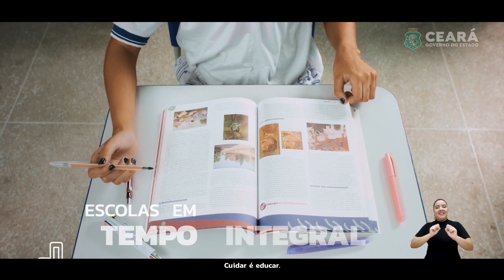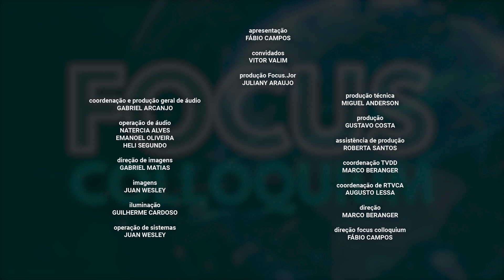Focus Colloquium - Vitor Valim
Vitor Pereira Valim tem 45 anos de idade. 15 desses anos envolvido na política. Foi em 2008 que disputou seu primeiro mandato. Navegando na popularidade como apresentador de um programa de TV que abordava as mazelas da violência, Valim se elegeu vereador de Fortaleza.

De lá para cá, só vitórias e nenhuma derrota para diversos cargos legislativos. Em 2012, se reelegeu vereador com quase 30 mil votos, o segundo maior daquele pleito na sempre muito disputada eleição da Capital.

A seguir, da Câmara de Fortaleza para a Câmara dos Deputados, em Brasília. Com mais de 92 mil votos, o comunicador chegou em 2014 ao epicentro da política nacional compondo a bancada de 22 deputados federais do Ceará.

Porém, o Ceará o chamou novamente. Tanto que na eleição seguinte, em 2018, resolveu disputar o mandato de deputado estadual e se tornou membro da Assembleia Legislativa.

Apenas dois anos depois, em 2020, já estava envolvido em outra empreitada política. Essa, a mais difícil: disputar a Prefeitura de Caucaia pela oposição.

Caucaia é uma das joias da coroa do Ceará. É a segunda maior cidade do Estado em população. É estratégica do ponto de vista econômico, com muita força na área do turismo e do comércio, mas principalmente na área industrial. Afinal, o Porto do Pecém e seu entorno de indústria estão encravados no território da cidade. É ali o mais importante equipamento de infraestrutura econômica do Ceará.

O que muitos consideravam improvável se deu: Vitor Valim chegou ao segundo turno contra o então prefeito e acabou vencendo a disputa. Foi nesse momento que os protagonistas da política do Ceará começaram a perceber Valim com olhares mais atentos. Aquela eleição o catapultou para outra dimensão política.

Na Prefeitura, Valim fez uma gestão de referência em diversos setores. Primeiro, organizou a Casa e fez as alianças políticas necessárias para viabilizar os projetos de uma cidade muito importante, mas que vinha sofrendo por anos a fio com más gestões.

Hoje, até a imprensa nacional vem citando feitos de Caucaia. Um deles diz respeito a um problema que atinge a todas as cidades de médio e grande porte: o sistema de transporte público. Difícil de resolver? Parecia. Caucaia teve a coragem de bancar a gratuidade no transporte de ônibus da cidade. Um formato ousado que vem sendo agora discutido por todas as grandes cidades do Brasil.

Para surpresa do mundo político, logo nos primeiros dias do ano da sucessão, Vitor Valim anunciou que não vai disputar a reeleição. Trata-se de uma raridade na política. Que prefeito com gestão de referência não disputa a reeleição e abre mão para novos nomes?

A decisão é o fim da carreira política de Vitor Valim ou apenas uma pausa?

Bom, é o que o Focus Colloquium vai perguntar hoje ao próprio prefeito.